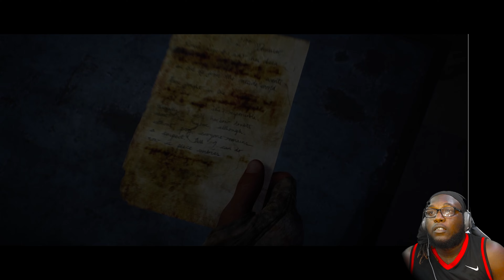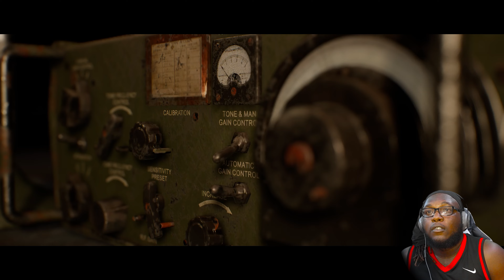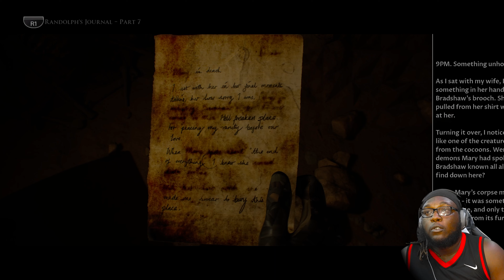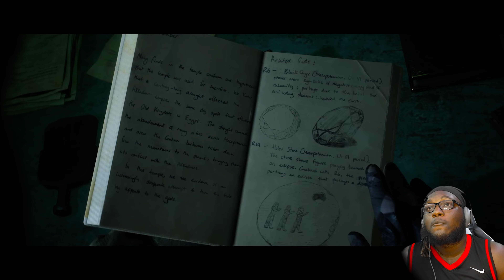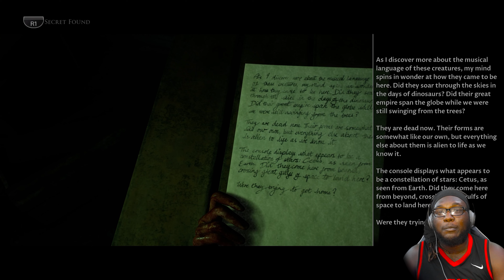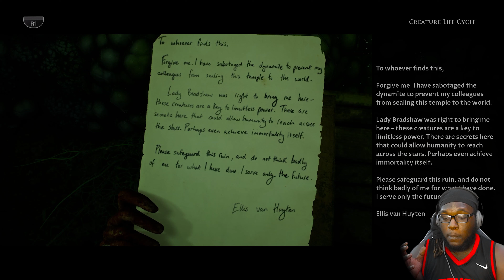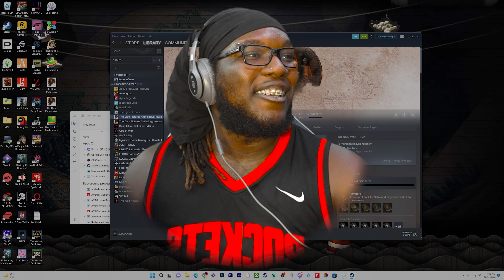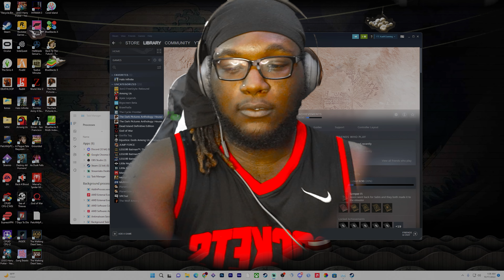This Might Be The Most Hype Walkthrough Ever | The Dark Pictures Anthology: House of Ashes [Finale]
#2024 This Might Be The Most Hype Walkthrough Ever | The Dark Pictures Anthology: House of Ashes [Finale] W/ @Brandino97

MERCHHHH STORRREEEE !